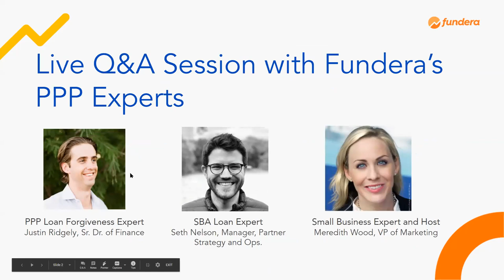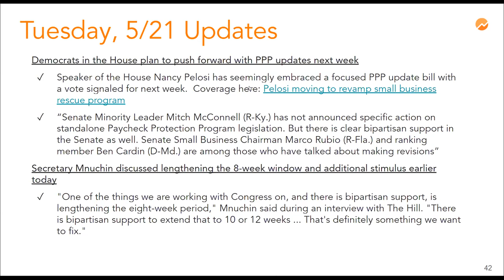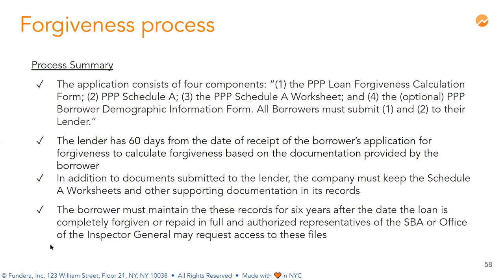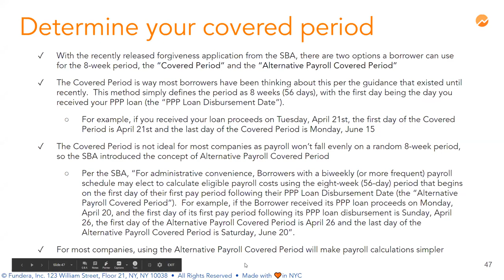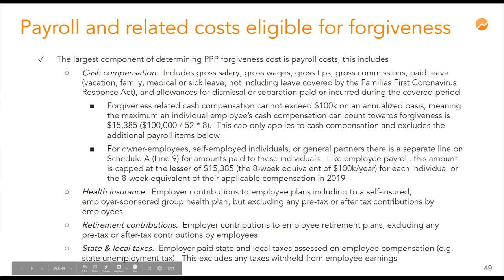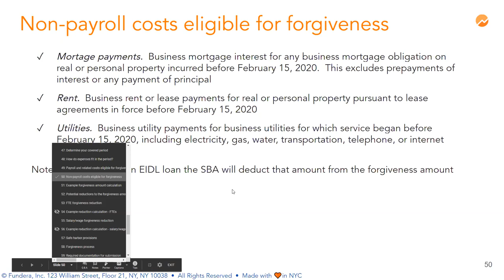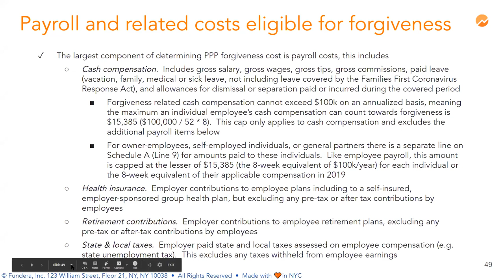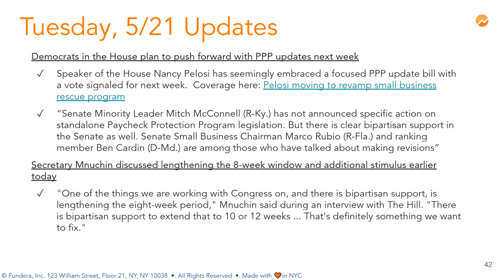How to Determine What's Eligible for PPP Loan Forgiveness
Fundera's PPP Loan Forgiveness Expert Justin Ridgely explains how to determine which costs are eligible for PPP loan forgiveness in this recording from today's Live Q&A Session. Every Tuesday and Thursday at 1pm ET, our team of PPP Experts holds a Live Q&A Session on Paycheck Protection Program Loans and PPP Loan Forgiveness. You can watch the full recording from the 5/21 session above, and be sure to register for the next Live Q&A Session

Have questions? Submit them for the next Live Q&A session